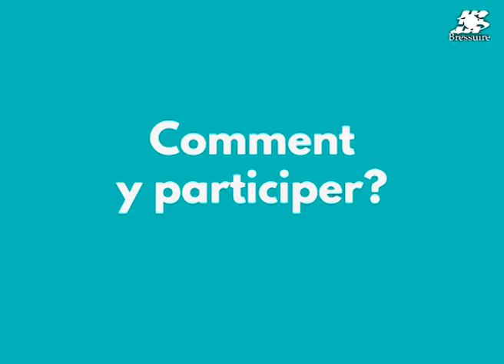Budget participatif 2020 : appel à projet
Soucieuse d’impliquer ses habitants dans les processus de décisions, et de les faire contribuer à l’amélioration de leur cadre de vie, la Ville de Bressuire lance son premier budget participatif. Outil clé de démocratie participative et d’émergence de nouveaux projets, le budget participatif est ouvert aux habitants de tout âge, aux collectifs et aux associations du territoire bressuirais. En 2020 ce sont 25 000 € qui sont alloués pour le financement de projets d’investissement dans des domaines variés.

Vous habitez Bressuire ou ses communes déléguées ? Vous avez un projet ? Proposez-le et obtenez son financement par la Ville de Bressuire !